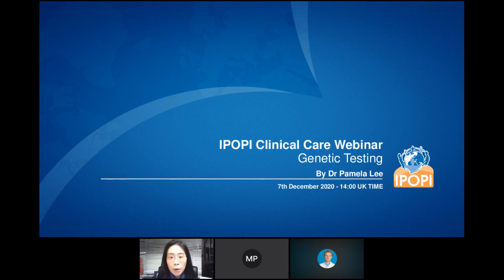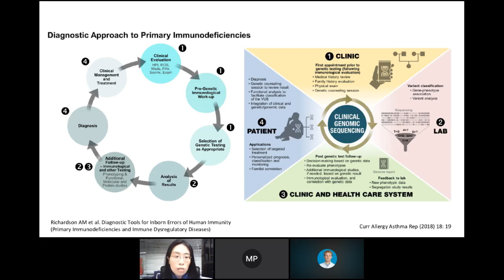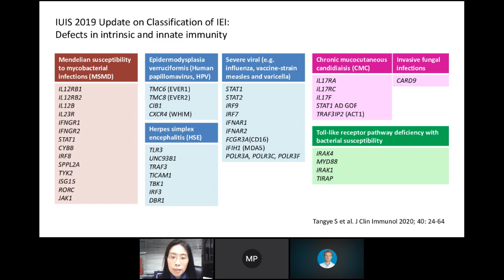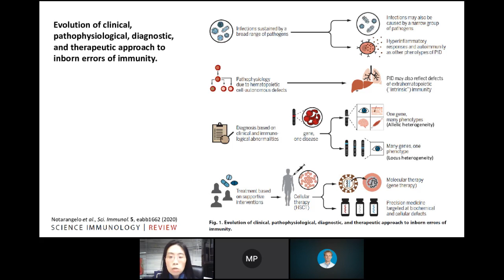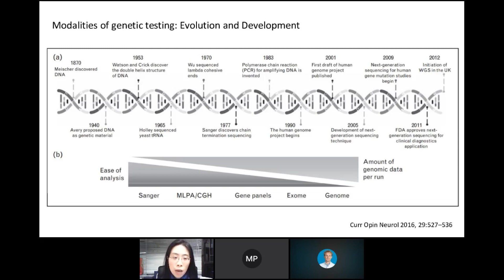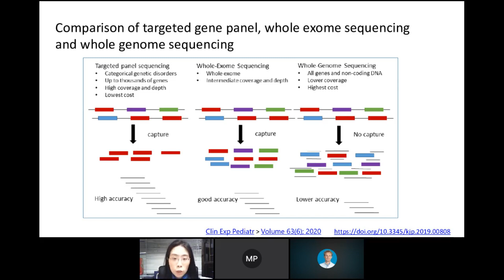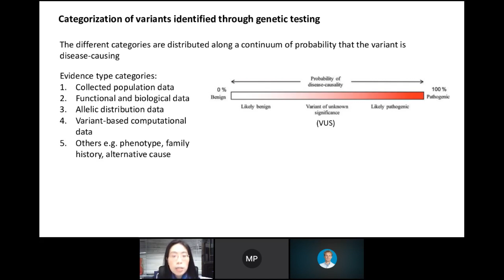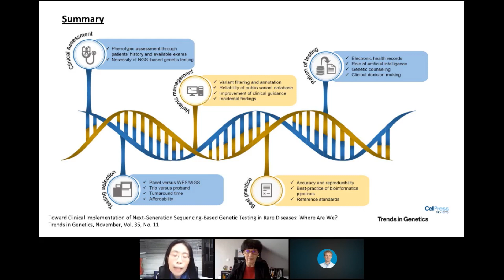Genetic testing for PIDs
IPOPI Webinar on Genetic testing with Dr Pamela Lee